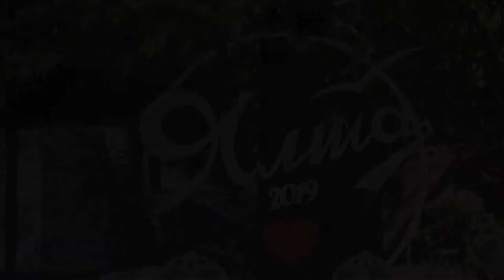Ялта - город счастья. Сцена 1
Ялта. Май 2019 г. Музыка, море и отдых.